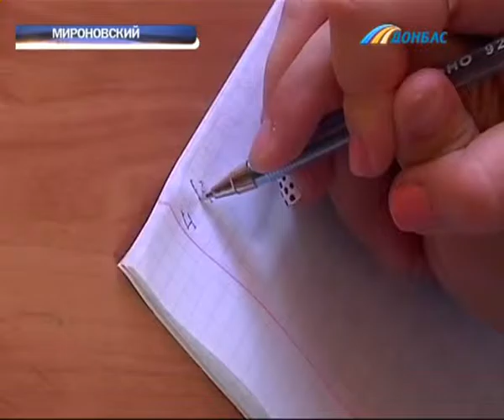Штаб Рината Ахметова помогает 12-летнему Кириллу Прищепе из поселка Мироновский